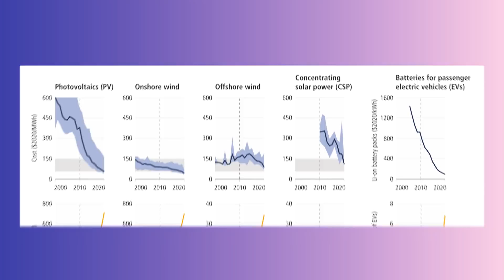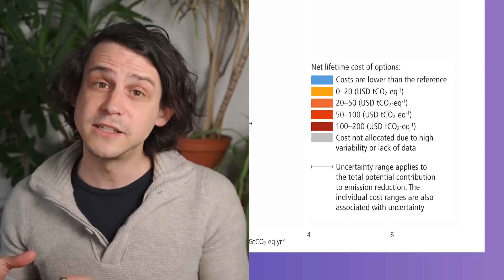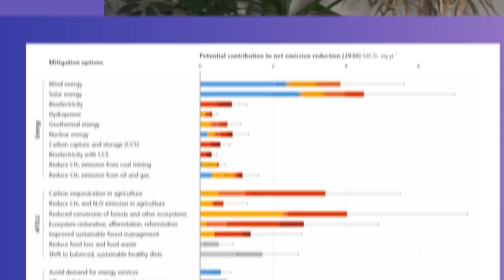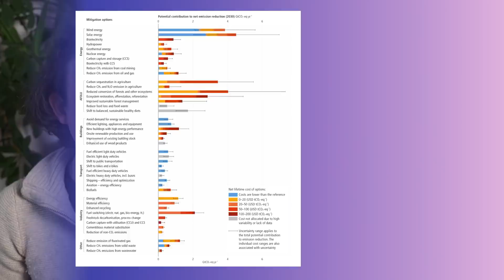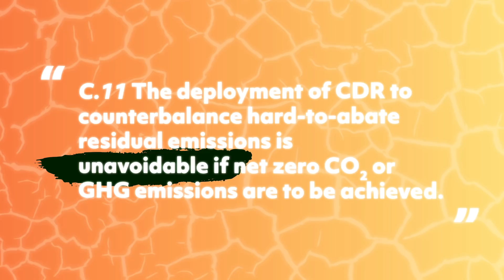The IPCC mitigation report explained in less than 8 minutes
If you're feeling overwhelmed by the content of this report, or just looking for tools to combat climate dread, despair, or eco-anxiety, here are the places I turn for guidance: The Gen Dread newsletter Mary Annaise Heglar on how to deal with climate despair  I also made a video a few years ago about eco-anxiety

All of my videos will always have closed captioning [CC] in English, and my Patrons fund Spanish captions for every video.